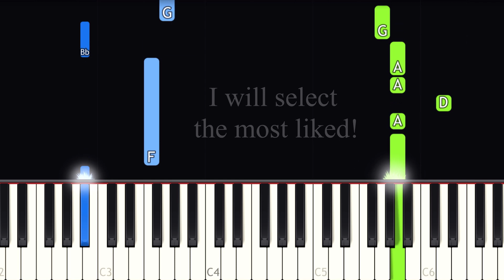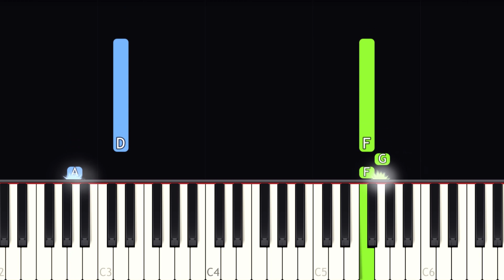Naruto Shippuden OP 5 - Hotaru no Hikari - EASY Piano tutorial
Learn how to play the Naruto Shippuden opening 5 : Hotaru no Hikari on piano with this Synthesia piano tutorial! Enjoy! :)